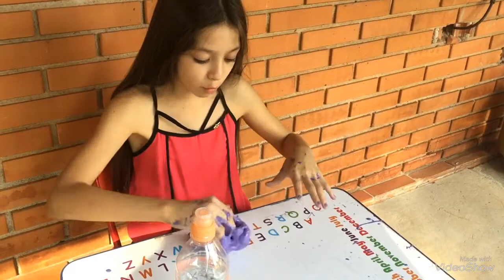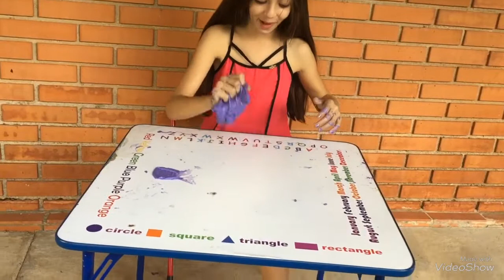COMO FAZER SLIME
Meu primeiro Slime com bórax e o resultado foi super satisfatório !! 😘